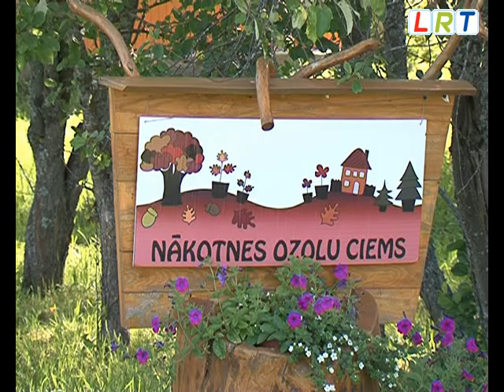Sutru pagastā izveidots Nākotnes ozolu ciemats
Aleksis kopā ar mammu izvēlējies ozolu, kuru iestādīs par godu savai 5 gadu dzimšanas dienai, lepni dodas uz vietu, kur jau zaļo vairāk kā desmit kociņi Nākotnes ozolu alejā.